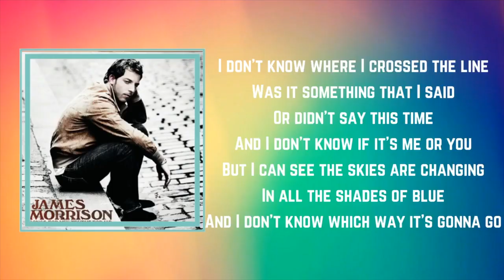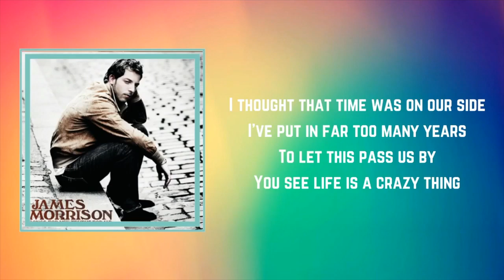Joe's Music Class - 11/29/23